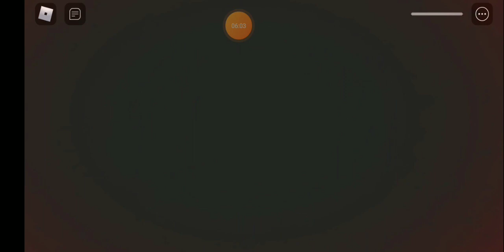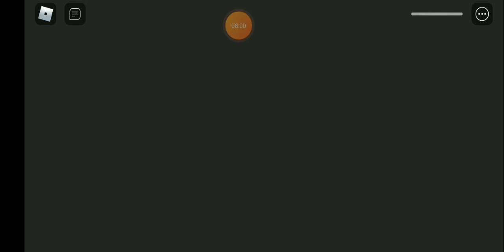kidnapped by miss ani-ton😅